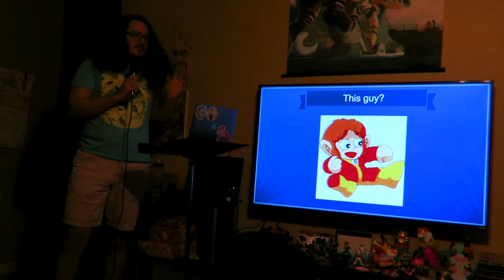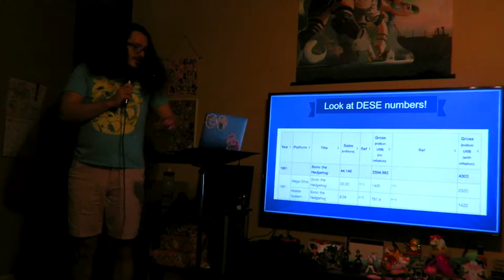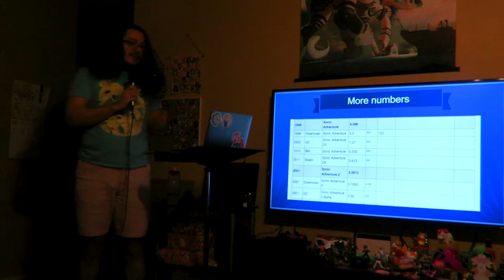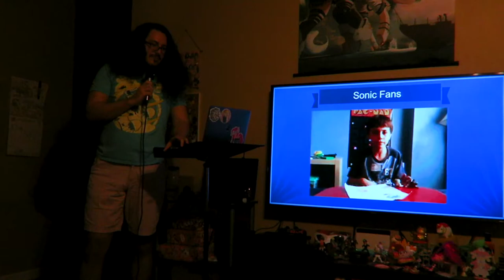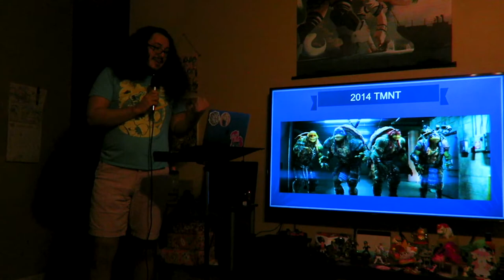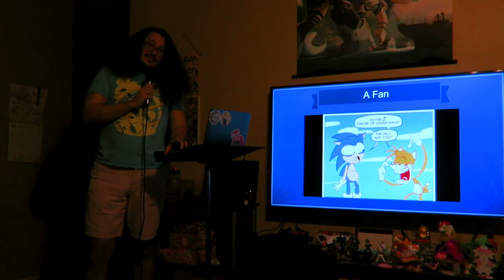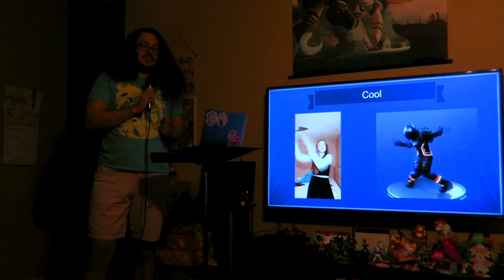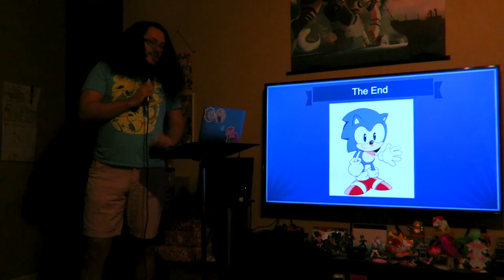Sonic Powerpoint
My friends and I did a thing where we each made a silly powerpoint presentation to present for each other on thanksgiving. Here was mine! Hope you like it!